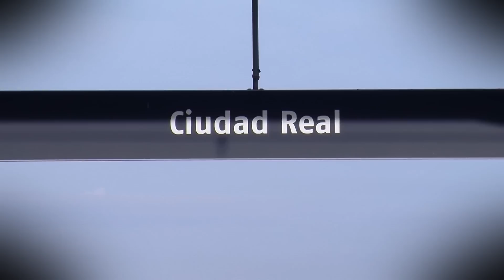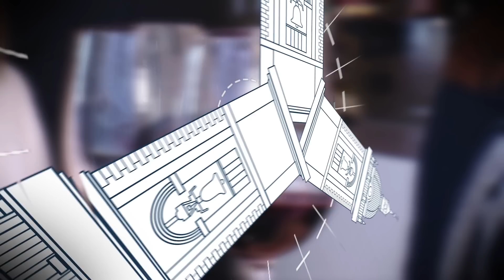Nueva imagen de promoción turística de Ciudad Real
Ciudad Real presenta en FITUR su nueva imagen de promoción turística